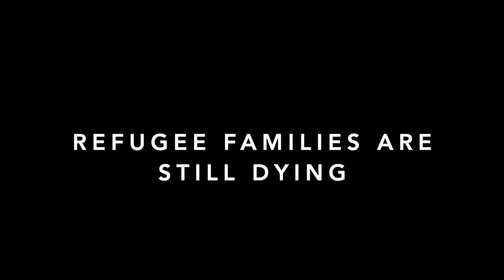Flotsam & Jetsam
I make no apologies for the visual content of this clip. These images are real and not posed nor falsified. I do apologise for tagging our music on to it, but in my defence the music was made three years ago and not on the back of these images. Even so, it should not take a "pop" song to prick the conscious of the empathic.
This evil is still being perpetuated.

Hear more tracks and albums on Spotify, Amazon, ITunes, etc., or learn more about us